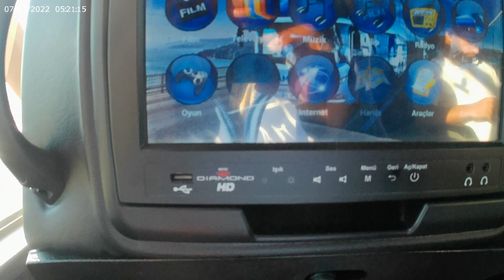Taking the kāmil koç from istanbul to antalya almost got in the wrong bus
Best transport to use is always the bus, so I took one from Istanbul to Antalya the kāmil koç is a practical bus that brings you around turkey.

Accomodation: Bahaus hostel istanbul